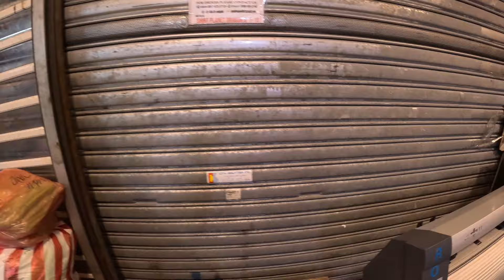RIDING AN E-BIKE TO DIVISORIA CITY PHILIPPINES